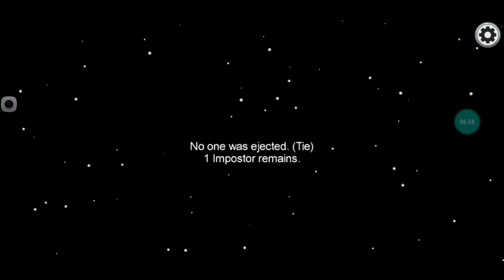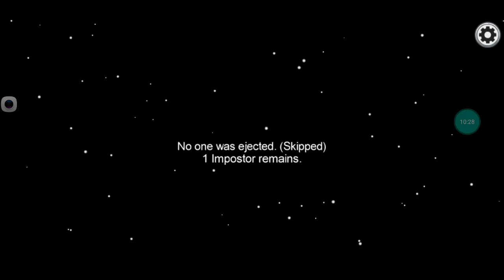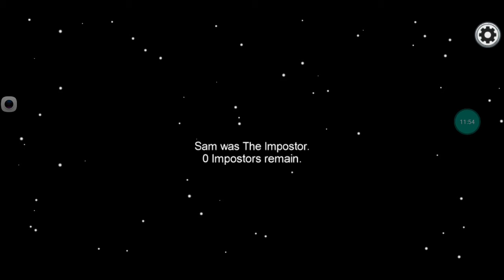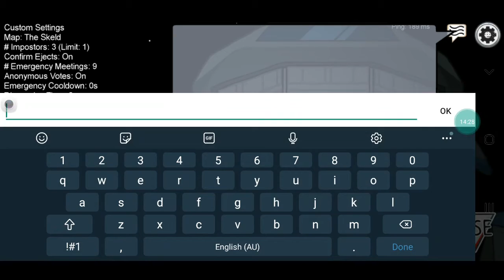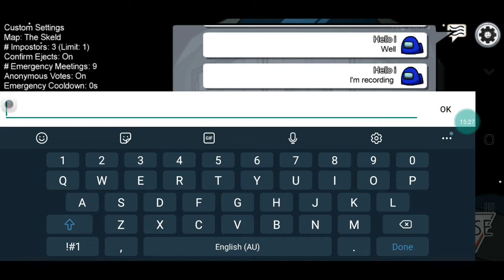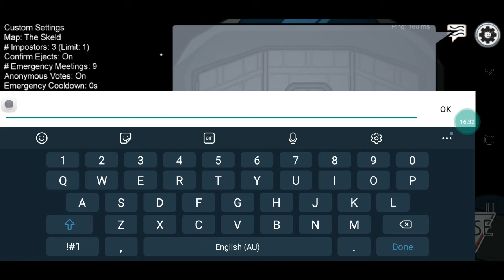Playing Among us! (Again)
Hi.

I was bored so i decided to make another video ya.